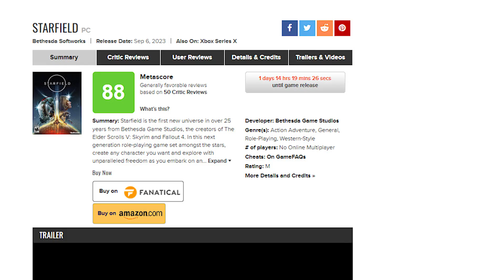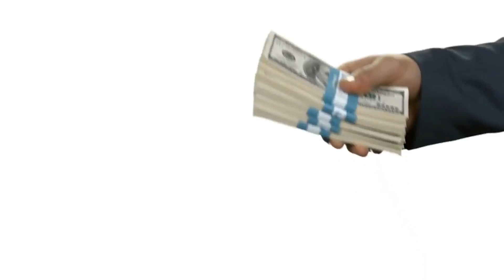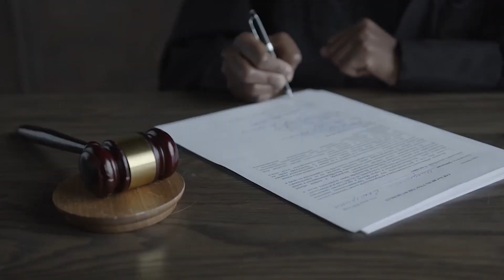عجیب اما واقعی رد دد 3 / Red Dead 3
Monas playroom